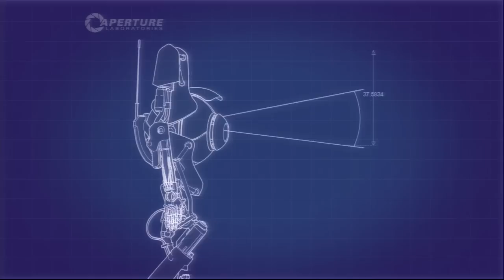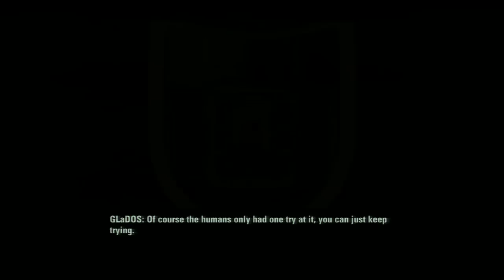Let's Play Portal 2 Co-op Part 7: Why... just why?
The puzzles are just getting so much worse.